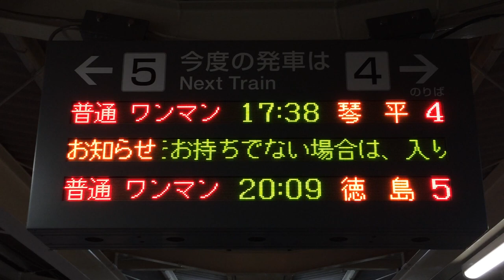JR四国 阿波池田駅 ホーム 発車標(LED電光掲示板)